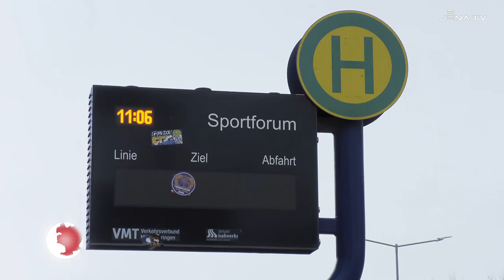Gleisarbeiten am Bahnübergang des Stadions (JenaTV-Beitrag, 13.11.24)